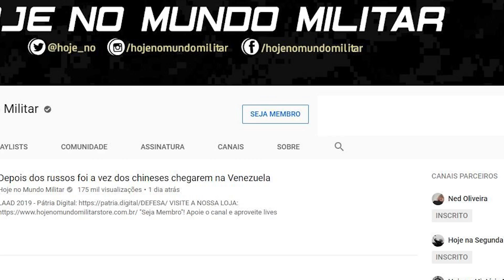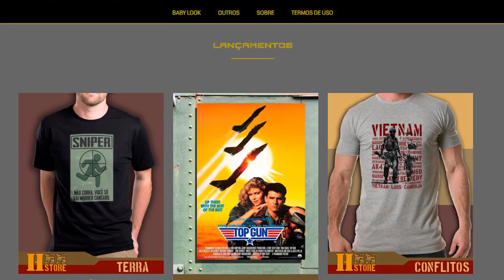Como Israel consegue ser "imune" ao S-300?